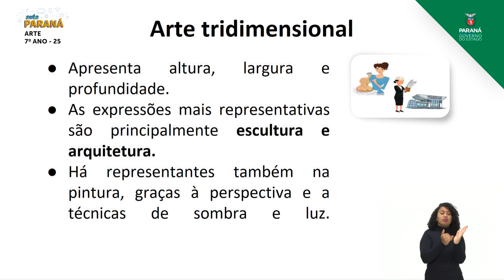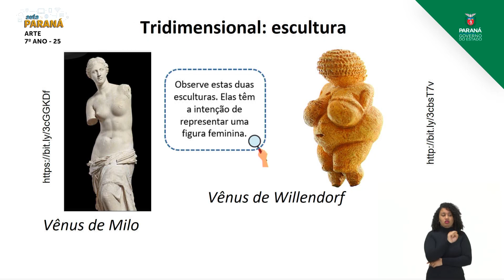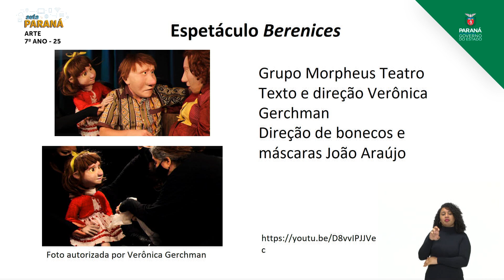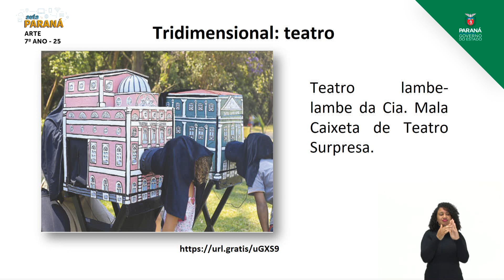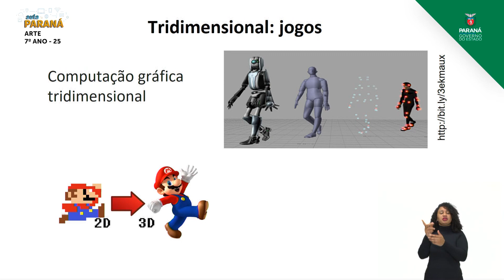2021 | Resumo da Aula | 7º Ano | Arte | Aula 25 - Formas Tridimensionais - Parte 2